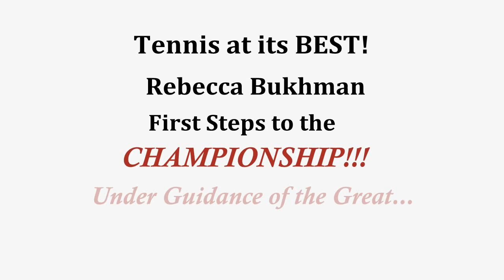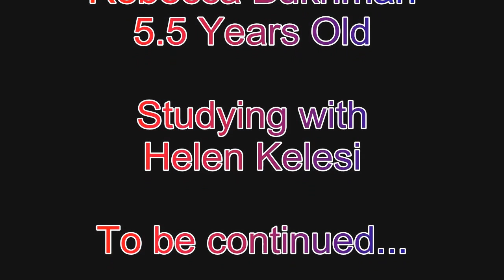Tennis: Road to Championship No1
Rebecca Bukhman studying with Helen Kelesi at Elite Tennis Academy in Richmond, BC.